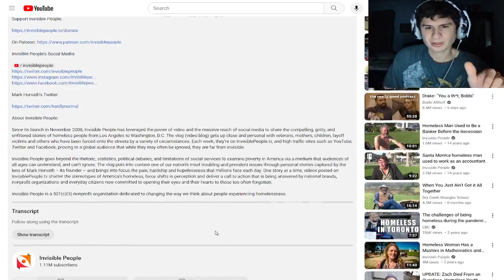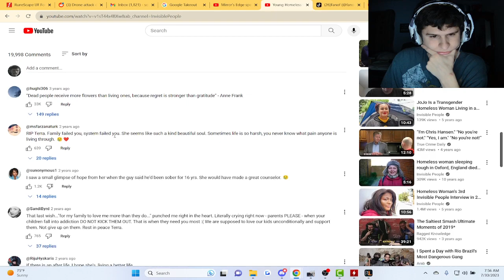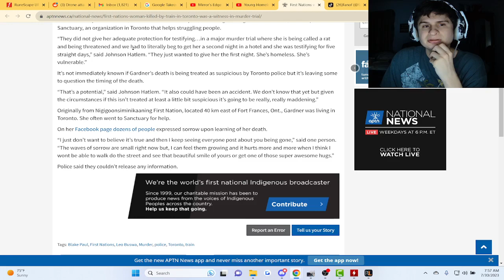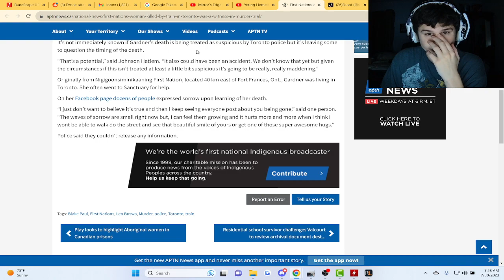Young Homeless Girl in Toronto Hit by a Train a Few Years after This Interview | Reaction!